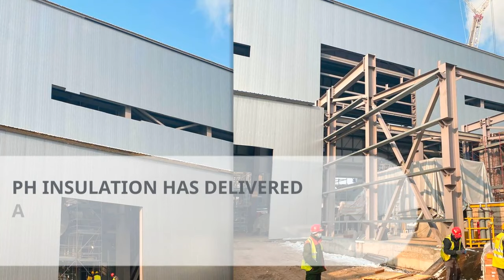Mineral Wool Sandwich Panels for Construction of Power Plant in Armenia | CUSTOMER TESTIMONIAL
PH Insulation, ProfHolod in Russia, has manufactured and delivered over 7300 sq. m of mineral wool sandwich panels for the construction of Power Plant TPP-2 in Yerevan, Armenia.
The project is implemented by the German conglomerate Siemens AG and the Italian Renco S.p.A.

PH Insulation has manufactured over 4000 sq. m of roof sandwich panels in two colors of metal — RAL 7015 and 9003, and over 3300 sq. m of wall sandwich panels in another two colors — RAL 9006 and 9003.

The major challenges PH Insulation has faced for supplying insulated panels for the power plant have been to comply with non-standard technical requirements and tight delivery times during the pandemic. Despite the global lockdowns, PH Insulation has fulfilled all commitments оn time.

Garik Chilingaryan, CEO of REM Group, the general contractor of Siemens and Renco S.p.A., says, “The new power plant is a landmark, unparalleled project for Armenia, unique in every aspect. Thus, we needed a trustworthy supplier of sandwich panels to partner.
While we have been considering manufacturers from different countries, the paramount asset that we have been looking for was the potential partner’s reputation and experience in supplying for large projects, especially in Armenia. We have visited PH Insulation’s manufacturing facility, checked in to the continuous line and the R&D Center.
We have discovered that PH Insulation is strongly committed to modern technologies to improve the efficiency of their insulation products, so it has been easy for us to choose to go with PH Insulation.”

You are welcome to request a sample or price for sandwich panels on our